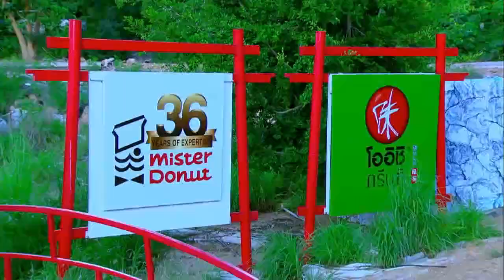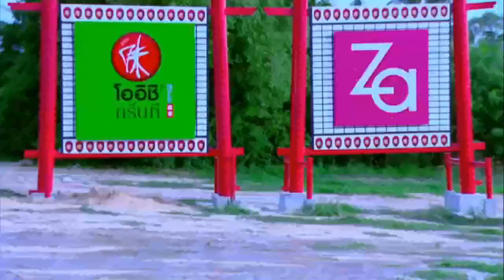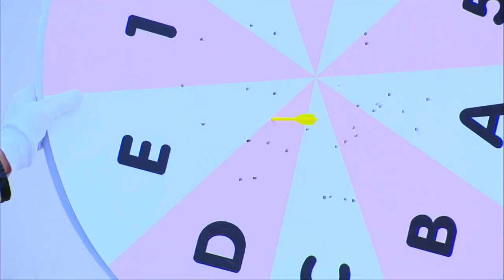The Best of Takeshi's Castle Thailand: Episode 7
Highlights from the fantastic new version of the cult classic comedy gameshow. This edition includes a romantic Honeycomb Maze, a wet Knock Knock and brand new Wet Paint.

"Takeshi's Castle Thailand" is produced by Heliconia Entertainment and Dentsu Media Thailand, and broadcast by Channel 7.